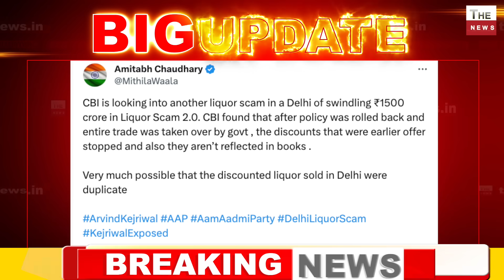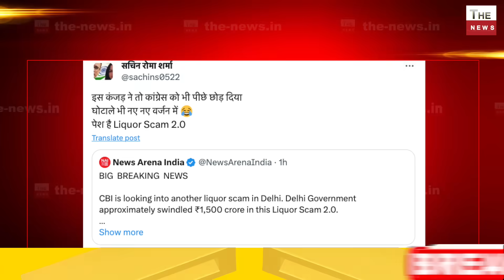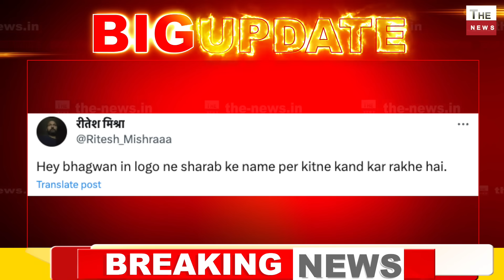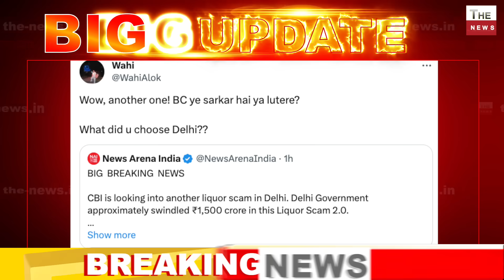दिल्ली में 1500 करोड़ का नया शराब घोटाला पार्ट 2 का बड़ा खुलासा CBI के हाथ लगे नए घोटाले के सबूत